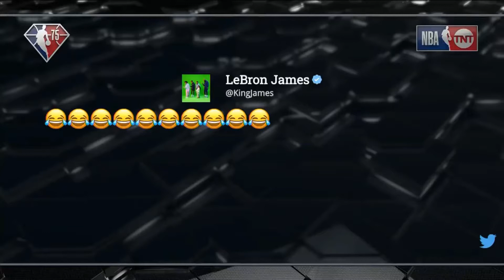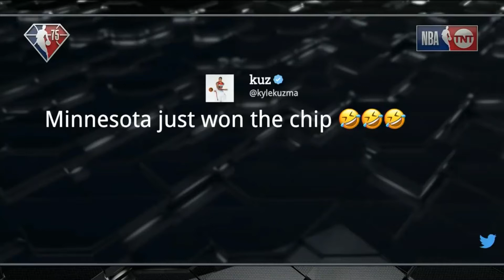Congrats to Timberwolves & PRAY for BROOKLYN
Congrats to the Wolves on making the playoffs and pray for brooklyn.